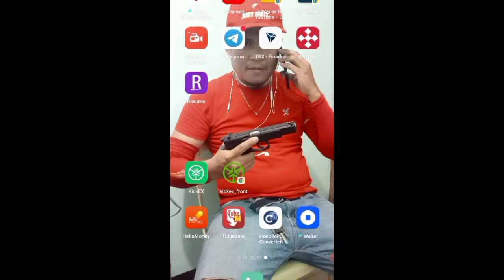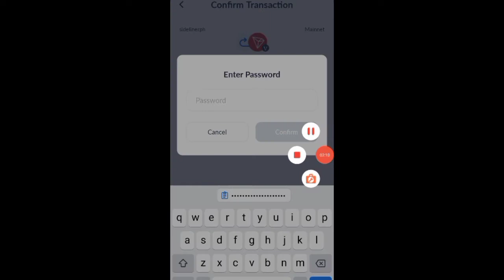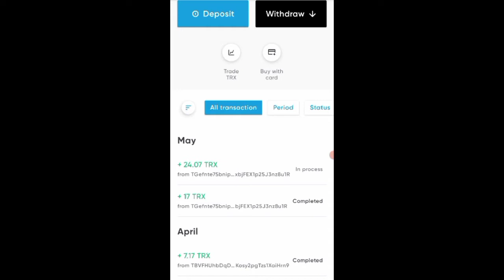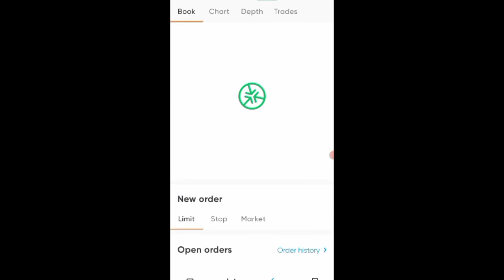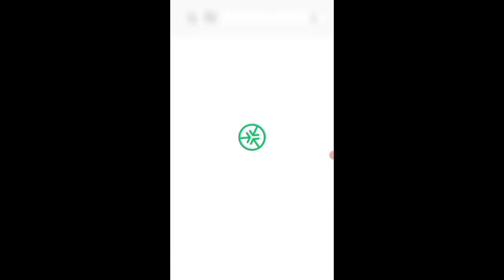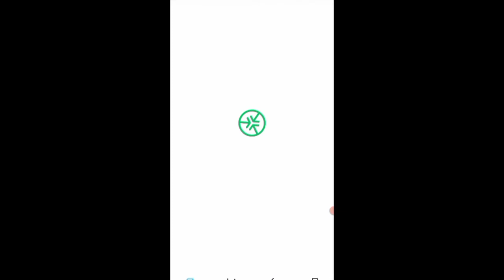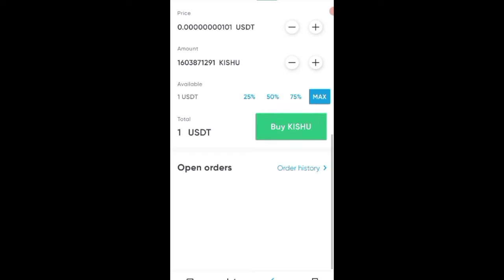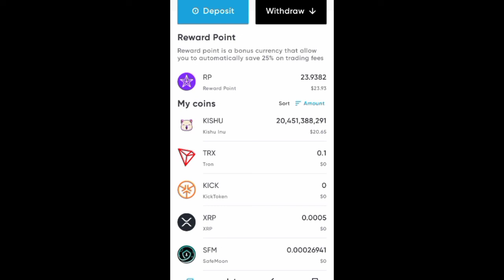TRX Tronlink pro to kick exchange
Tron mining so far so good!